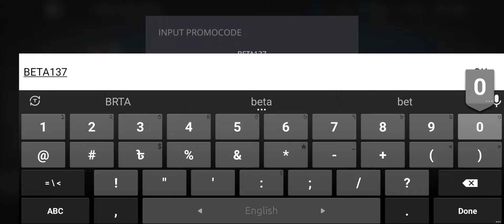Shadow Fight 3 FREE PROMO CODE again ● April 2024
Shadow fight 3 promo codes 2024 april version. Free promo code often becomes available in sf3.